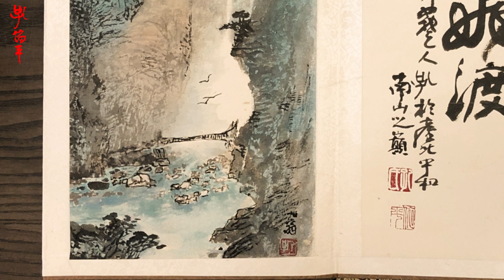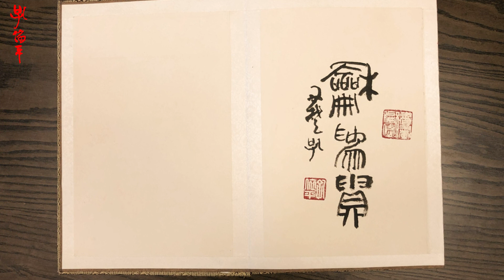20230511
南山軒畫室